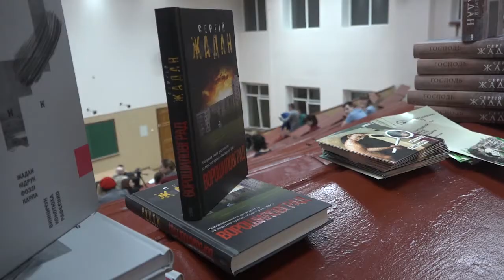Сашко Положинский о Харькове, украинской музыке и популярности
Музыкант, лидер группы «Тартак» Сашко Положинский встретился со студентами в Харьковском национальном университете им. В. Н. Каразина в рамках культурного проекта «П'ятий Харків». О чем говорили на вечерней лекции — смотрите в нашем видео.